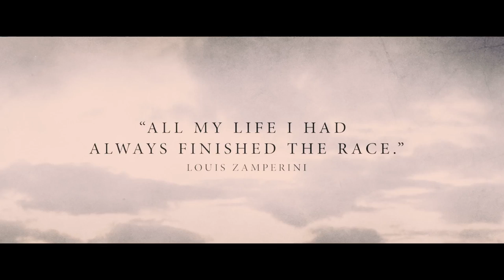Unbroken Trailer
An epic drama that follows the incredible life of Olympian and war hero Louis "Louie" Zamperini who, along with two other crewmen, survived in a raft for 47 days after a near-fatal plane crash in WWII-only to be caught by the Japanese Navy and sent to a prisoner-of-war camp.